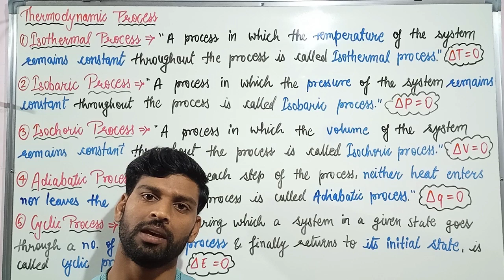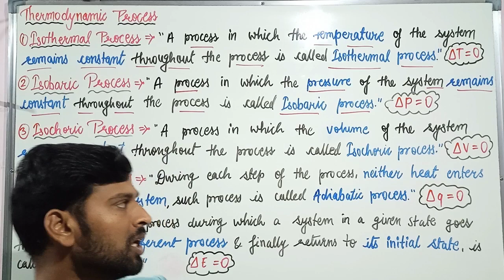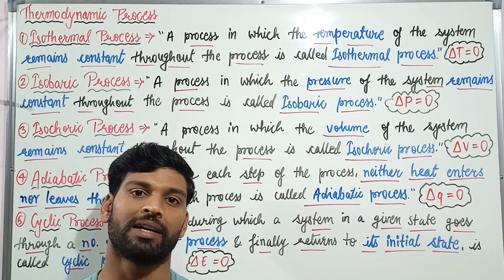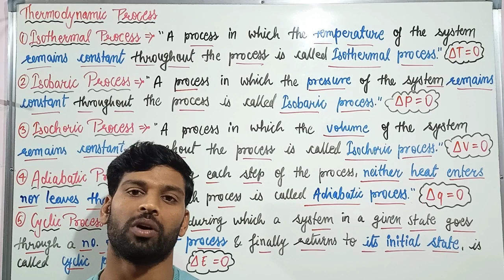।।Thermodynamic Process।।Isothermal, Isotbaric, Isochoric, Adiabatic & Cyclic Process।11th JEE NEET।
।।Thermodynamic Process।।Isothermal, Isobaric, Isochoric, Adiabatic & Cyclic Process।।Chemical Thermodynamics।।Class 11th IIT JEE NEET।।By ATAL PATIDAR।।

Unit 6 Chemical Thermodynamics video links👇👇👇

system and surroundings, Types of system

isothermal, isobaric, isochoric, adiabatic & cyclic process
isothermal, isobaric, isochoric, adiabatic & cyclic process atal patidar
isothermal, isobaric, isochoric, adiabatic & cyclic process online chemistry
isothermal, isobaric, isochoric, adiabatic & cyclic process class 11th chemistry
isothermal, isobaric, isochoric, adiabatic & cyclic process in english
isothermal, isobaric, isochoric, adiabatic & cyclic process physics wallah
isothermal, isobaric, isochoric, adiabatic & cyclic process by arvind arora
isothermal, isobaric, isochoric, adiabatic & cyclic process unacademy
isothermal, isobaric, isochoric, adiabatic & cyclic process bharat panchal
isothermal, isobaric, isochoric, adiabatic & cyclic process class 11th ncert
isothermal, isobaric, isochoric, adiabatic & cyclic process anushka ma'am
isothermal, isobaric, isochoric, adiabatic & cyclic process vikram singh
isothermal, isobaric, isochoric, adiabatic & cyclic process ashish singh